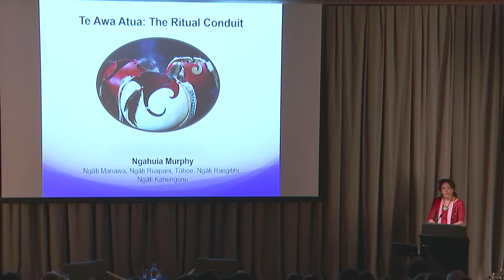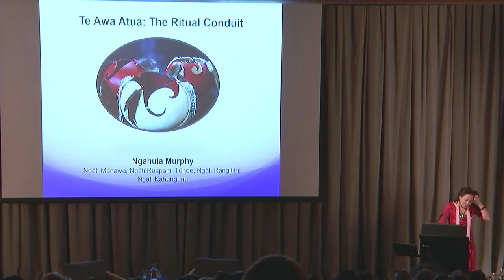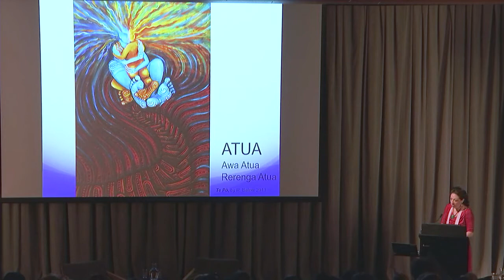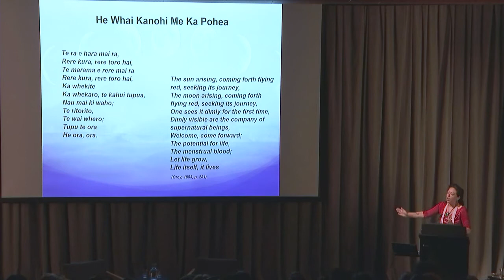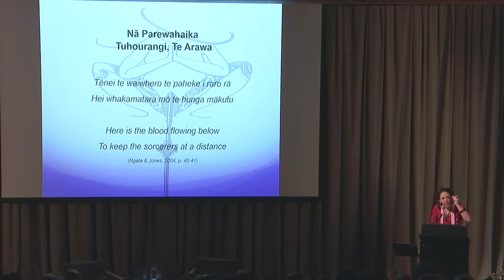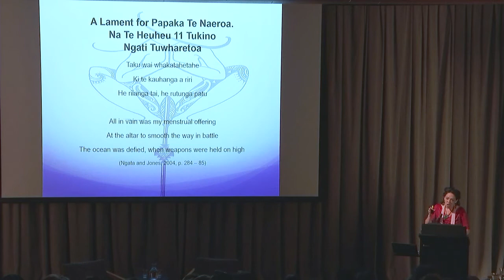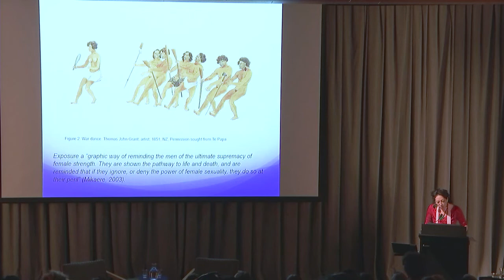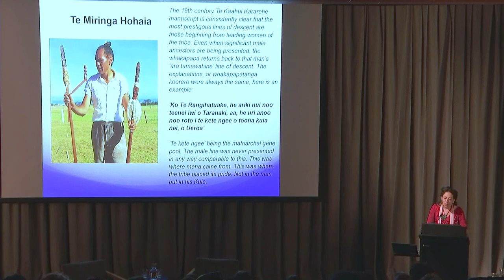Tapu: Te Awa Atua and the reclamation of Mana Wahine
Ngahuia Murphy ( Ngāti Manawa, Ngāti Ruapani ki Waikaremoana, Ngāi Tūhoe, Ngāti Kahungunu) — Author of ‘Te Awa Atua: Menstruation in the pre-colonial Maori World and 'Waiwhero: A celebration of Māori womanhood' speaking at Tapu.

0:00:00 Welcome (Cellia Joe)
0:01:55 Mihi (Ngahuia Murphy)
0:03:42 Introduction
0:06:26 Master's and PhD research
0:09:04 Menstrual blood in origin stories
0:12:23 'He Whai Kanohi Me Ka Pohea'
0:15:18 'Nā Parewahaika'
0:18:31 Menstrual blood as a symbol of whakapapa
0:20:57 'A Lament for Papapa Te Naeroa'
0:23:22 'Ko te tangi mo Tuwhakararo te rangatira o Taranaki'
0:25:36 Women in muru plundering parties
0:27:35 Tewhatewha — Upholding scared laws
0:29:31 Te Miringa Hohaia
0:31:17 Karakia